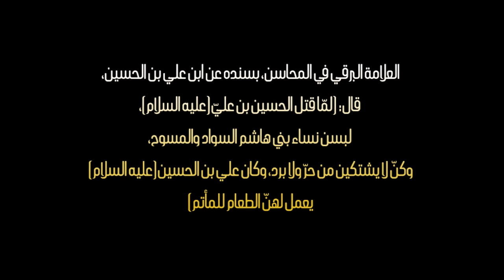قصة فضل بركة - الامام الحسين ع - الشيخ حسين المطوع